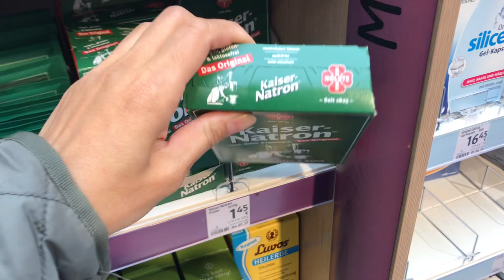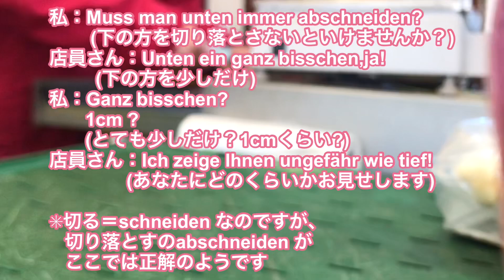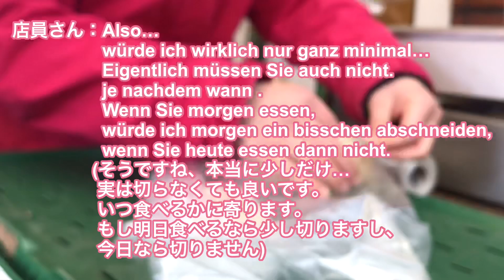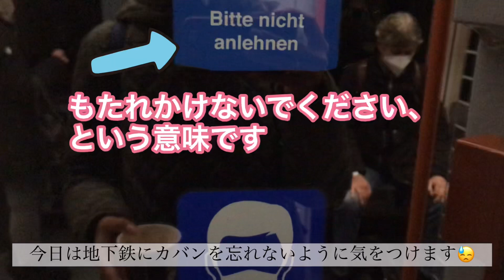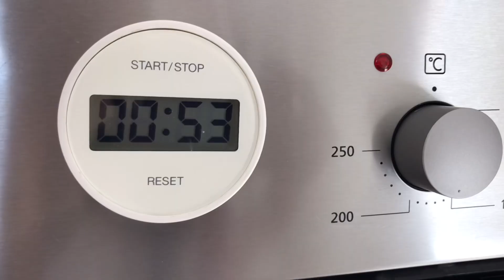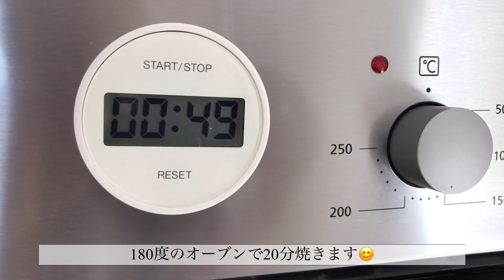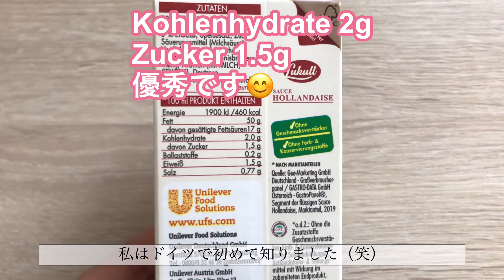【ドイツ語で注文④シュパーゲルレシピ】薬局&八百屋&肉屋にて｜義母オススメの白アスパラガスレシピ紹介｜今が旬の白アスパラガスをドイツ語で買ってみる｜対面式の注文はいつも緊張（汗）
いつも温かいコメント本当にありがとうございます、とっても嬉しいです！

今日はまたドイツ語での注文シリーズです。
（勝手にシリーズ化しました😂）

動画を編集しながら自分のドイツ語に呆れてます…。皆さんが私のように間違えまくりのドイツ語を使われませんように😅

さて今が旬の白アスパラガス、ドイツ語ではSpargel と言います。
6月末には店頭に並ばなくなるので、今食べておかなきゃならない一品です。
でも実は私はそんなに白アスパラガスのファンではなく、どちらかというと緑のアスパラガスが好きだったのですが、今回のお義母さんのレシピで白アスパラガスの美味しさに気付きました😍

ドイツにこの時期にお越しの際は、レストランなどで注文してみてください😊

00:00 薬局Apotheke
00:17 パラセタモール注文
01:30 dm ドラッグストアで買い物
02:07 八百屋
02:44 八百屋で注文
04:34 肉屋で注文
06:03 お義母さんの白アスパラガスレシピ
07:51 オランデーズソース
08:13 おわりに

ドイツについて知っている情報や役立つ情報を発信しています。
もしご質問などあれば、コメント欄に書いて下さると嬉しいです！